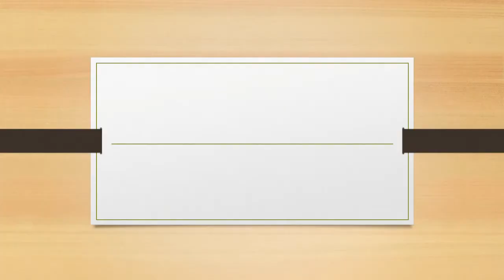Ludo Star 4 Player Classic 30 M Gold Game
Ludo is a strategy board game for two to four players,
in which the players race their four tokens from start to finish according to the rolls of a single die.
 Like other cross and circle games, Ludo is derived from the Indian game Pachisi, but simpler. The game
and its variations are popular in many countries and under various names.
are popular in many countries and under various names.
History
Pachisi originated in India by the 6th century. The earliest evidence of this game in India is the depiction of boards
on the caves of Ajanta.This game was played by the Mughal emperors of India; a notable example is Akbar.
Pachisi was modified to use a cubic die with dice cup and patented as "Ludo" in England in 1896.
 The Royal Navy took Ludo and converted it into the board game Uckers.
Special areas of the Ludo board are typically coloured bright yellow, green, red, and blue.
Each player is assigned a colour and has four tokens[c] in their colour. The board is normally square with a cross-shaped playspace,
 with each arm of the cross having three columns of squares, usually six per column. The middle columns usually have five squares coloured;
these represent a player's home column. A sixth coloured square not on the home column is a player's starting square. At the centre of the
board is a large finishing square, often composed of coloured triangles atop the players' home columns (thus depicting "arrows" pointing to the finish).
Rules
Two, three, or four can play, without partnerships.At the beginning of the game, each player's four tokens are out of play and staged in one
 of the large corner areas of the board in the player's colour (the player's home base or yard??). When able to, the players will enter their
 tokens one per time on their respective starting squares, and proceed to race them clockwise around the board along the game track
(the path of squares not part of any player's home column). When reaching the square below his home column, a player continues by
moving tokens up the column to the finishing square. The rolls of a single die control the swiftness of the tokens, and entry
 to the finishing square requires a precise roll from the player. The first to bring all their tokens to the finish wins the game.
The others often continue play to determine second-, third-, and fourth-place finishers.

Each player rolls the die; the highest roller begins the game. Players alternate turns in a clockwise direction.

To enter a token into play from its yard to its starting square, a player must roll a 6. If the player has no tokens yet in play and rolls
other than a 6, the turn passes to the next player. Once a player has one or more tokens in play, he selects a token and moves it forwards
along the track the number of squares indicated by the die. Players must always move a token according to the die value rolled. Passes
are not allowed; if no move is possible, the turn moves to the next player.

When a 6 is rolled, the player may choose to advance a token already in play, or may enter another staged token to its starting square.
Rolling a 6 earns the player an additional or "bonus" roll in that turn. If the bonus roll results in a 6 again, the player earns an additional
bonus roll.If the third roll is also a 6, the player may not move and the turn immediately passes to the next player.

Players may not end their move on a square they already occupy. If the advance of a token ends on a square occupied by an opponent's
 token, the opponent token is returned to its owner's yard. The returned token can be reentered into play only when the owner rolls a 6.
 Unlike Pachisi, there are no "safe" squares on the game track which protect a player's tokens from being returned. A player's home
 column squares are always safe, however, since no opponent may enter them.